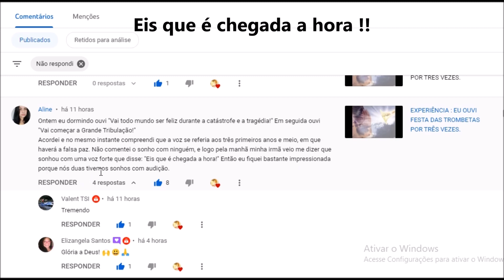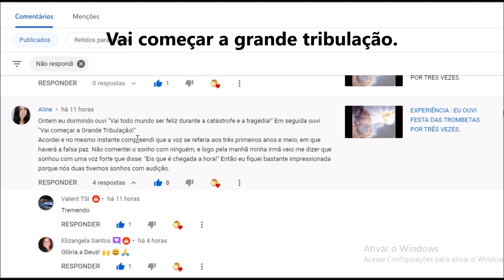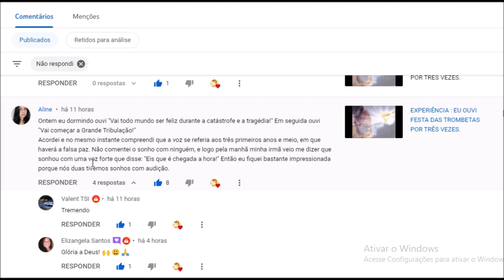EXPERIÊNCIA MARCANTE : EIS QUE É CHEGADA A HORA !!!